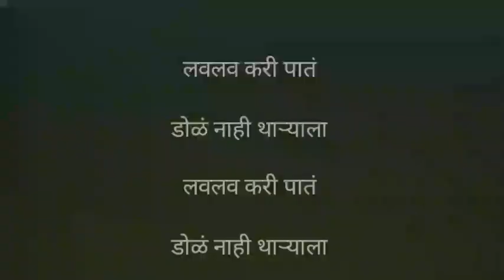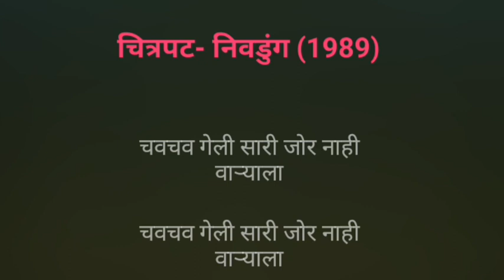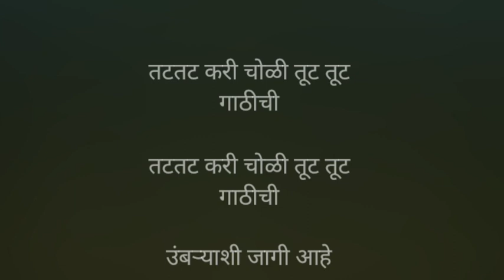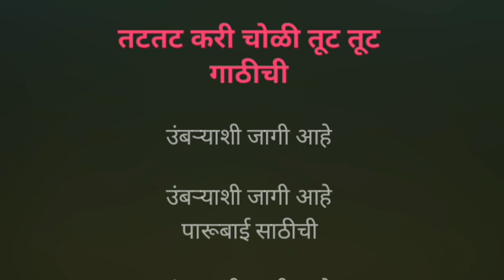Lavlav Kari Pata | Karaoke Track | लवलव करी पातं | Padmaja Fenani Jogalekar | निवडुंग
लवलव करी पातं...

Karaoke Track

पद्मजा फेणाणी जोगळेकर

Song Lyrics :-

~`ꪜⱤᏰ ~.ᵗʳᵃᶜᵏˢ ~

Declaration :-